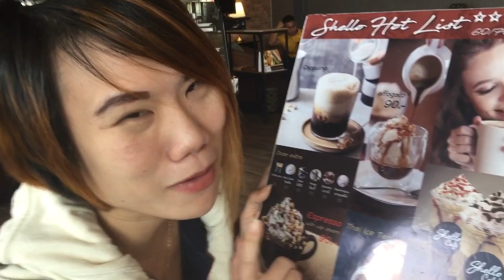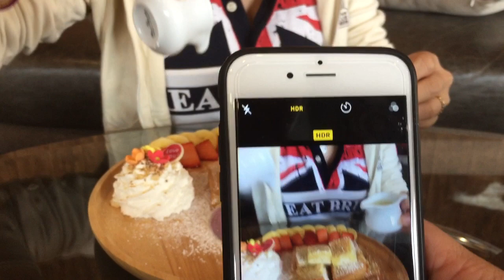ลาเต้อาร์ท 3 มิติ Shello Cafe Latte Art : Banana Diary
ลาเต้อาร์ท 3 มิติ Shello Cafe Latte Art